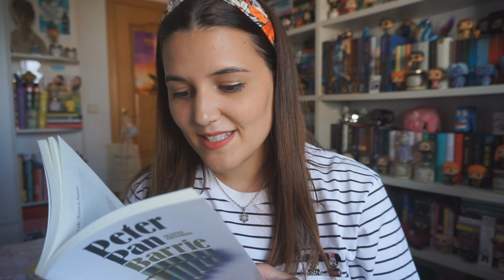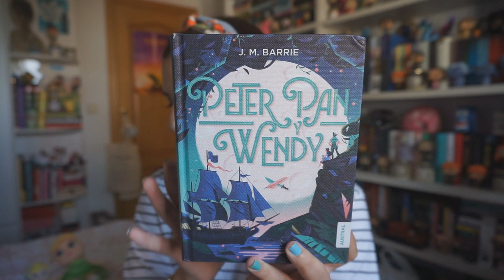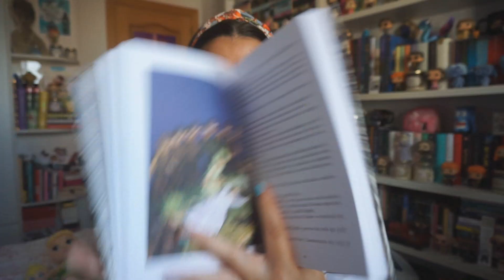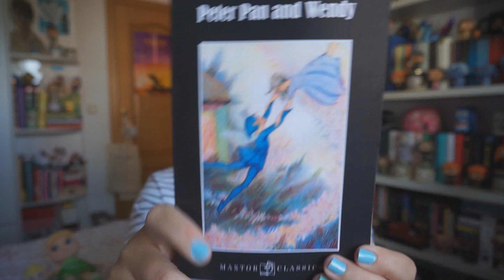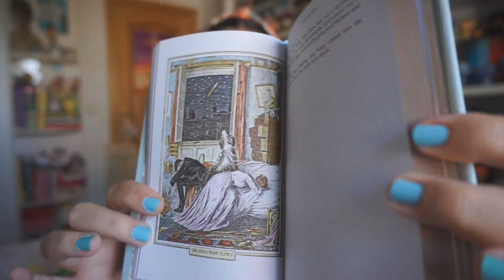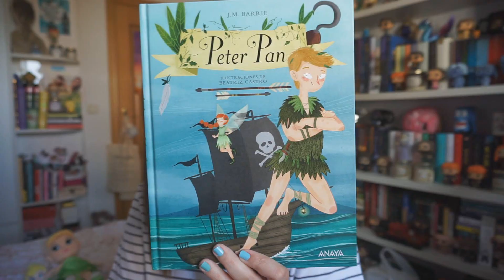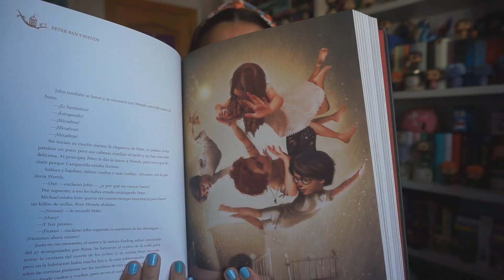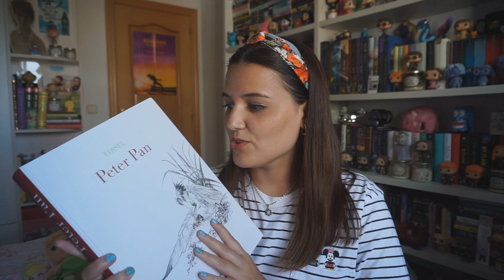MIS EDICIONES DE PETER PAN | ¿POR QUÉ ES MI LIBRO FAVORITO? | El olor a libro nuevo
❤️ÁBREME❤️

NO ME DEJA AÑADIROS LAS EDICIONES PORQUE LA DESCRIPCIÓN QUEDABA MUY LARGA JAJAJA
Cualquier duda que queráis saber, os la respondo en los comentarios y sin problemas os digo la edición que es ^^

❤ TVShow Time: Patricia Stilinski

Un beso y nos vemos en el próximo vídeo ❤